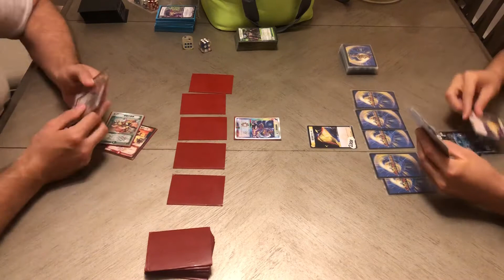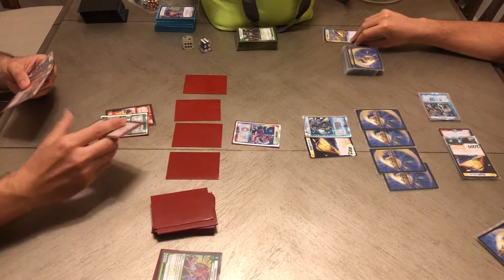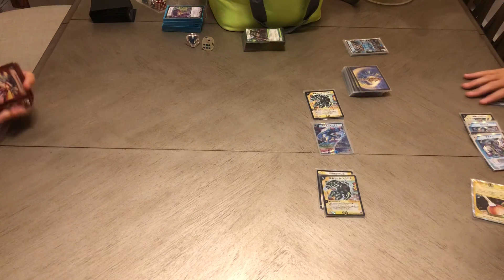Evan (LW Starnoid/Ailzonius) vs Brandon (FN rush)